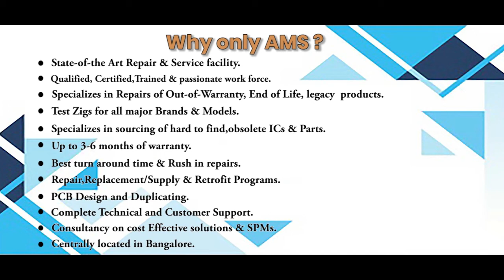GE FANUC IC660EBD101K IO MODULE Repairs @Advanced Micro Services Pvt.Ltd Bangalore,India